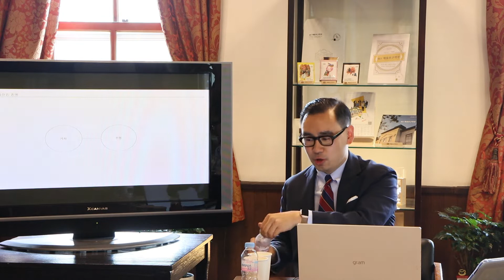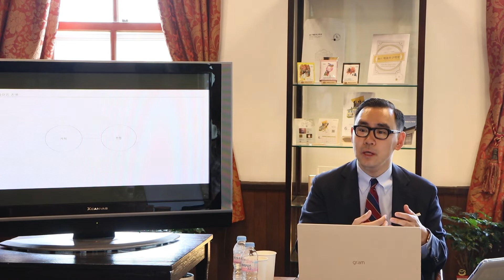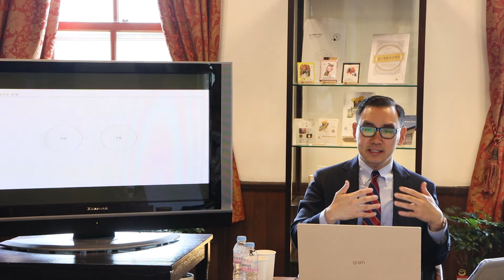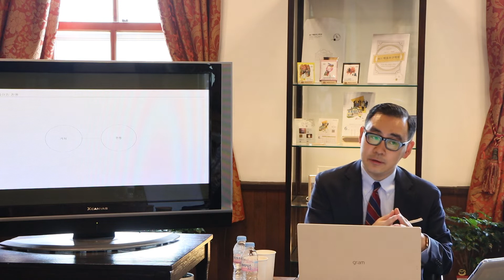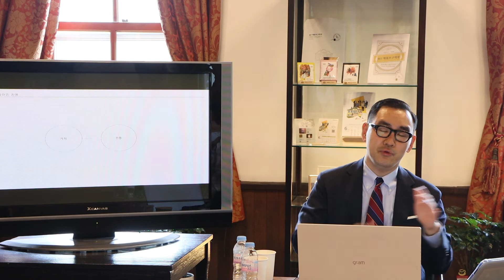21.06.06 이승묵 5.MP4